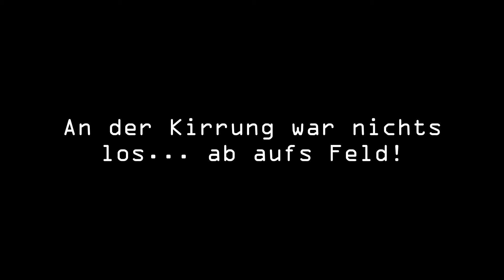Meine stärkste Sau bis jetzt?! | Jagd auf Sauen am Mais | chris_hunting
Hallo liebe Jagdfreunde,
in diesem Video nehme ich euch auf eine spannende Pirsch auf Sauen am Mais mit. Ich konnte eine meiner stärksten Sauen bis dato erlegen. Ein unfassbarer Abend, aber seht selbst... Viel Spaß beim Zuschauen! :)

Grüße und Waidmannsheil euer
Chris

/Partner:
///ZEISS